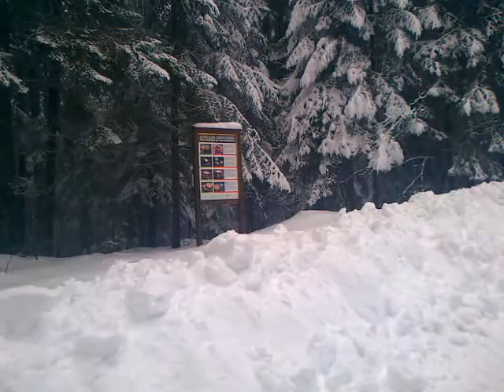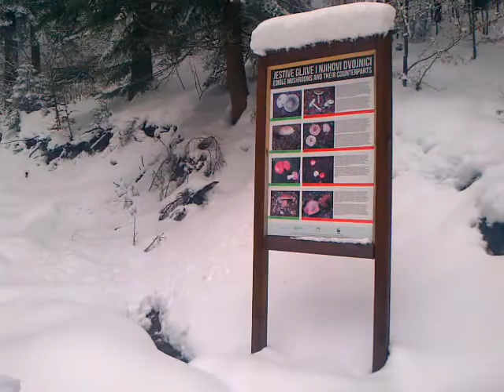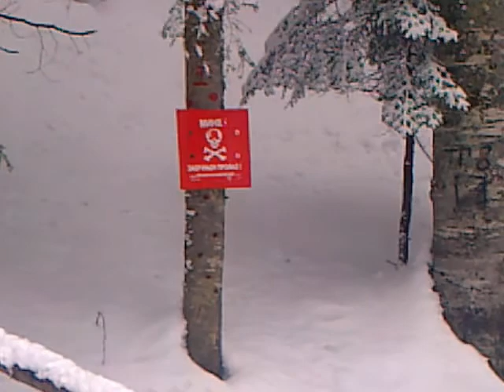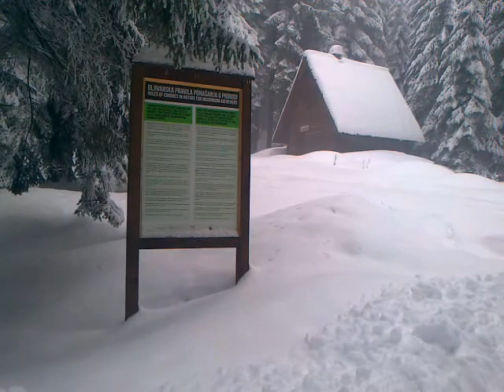Sulici.ba Put za sibove